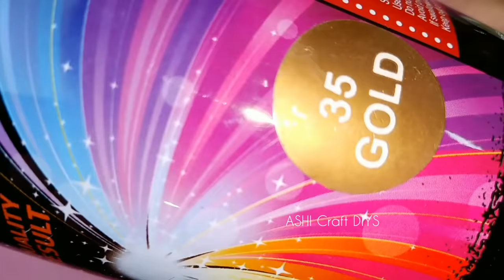Bowl Making With Coins | Handmade Craft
Bowl Making With Coins | Handmade Craft |  @ASHI Craft DIYS